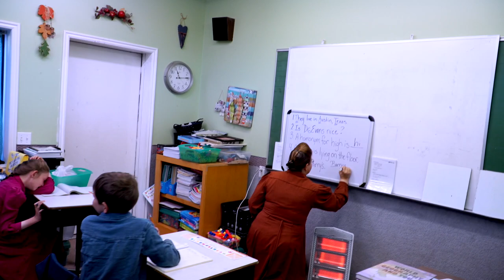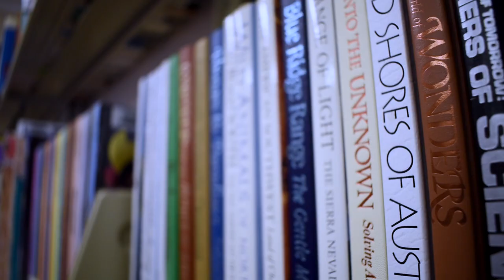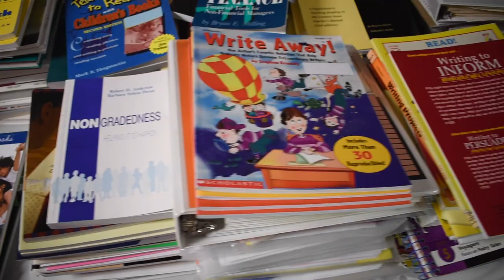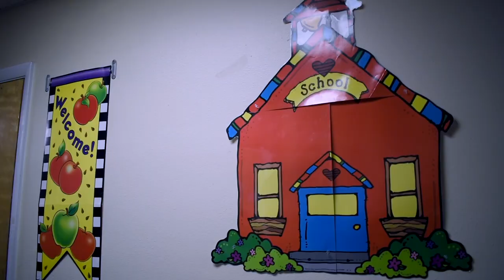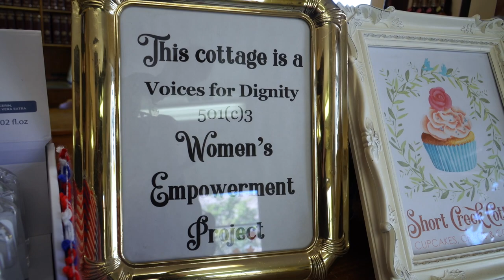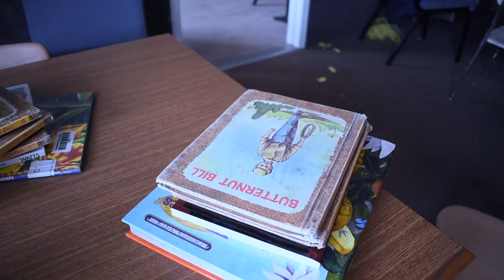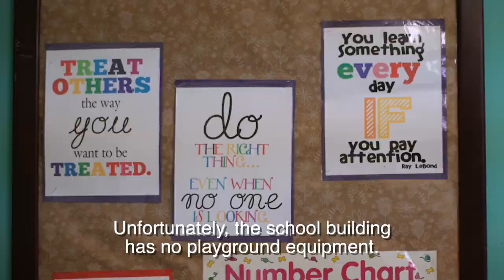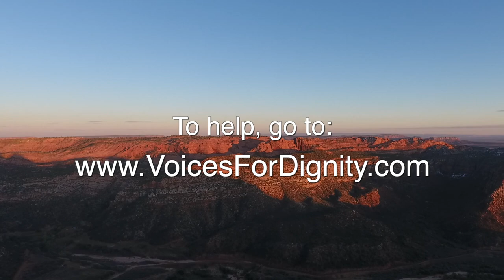Breakthrough FLDS Education Project!!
The Edson Academy is a collection of micro-schools dedicated to educating the children in the FLDS community. While they do have just enough supplies, and a building to use, they also need funds for more school supplies and many repairs left to be done to the building. They also need a proper playground. Here's where you can help!

to donate money, or to find out how to send physical items for the school.